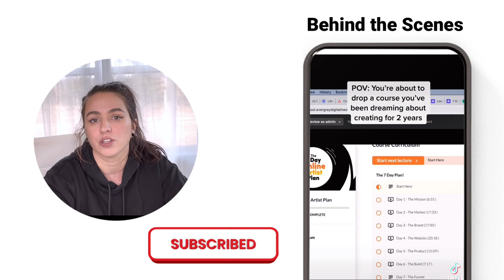How to Start an Art Business Online in 2023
One part Marketing Agency and one part Design Studio, Evergray helps artists & big businesses alike with creative business, branding, & marketing support.

ARTISTS & CREATIVE ENTREPRENEURS: For free resources to help you grow your business, go

To visit the Digital Download shop on Etsy for time-saving & fun templates & designs